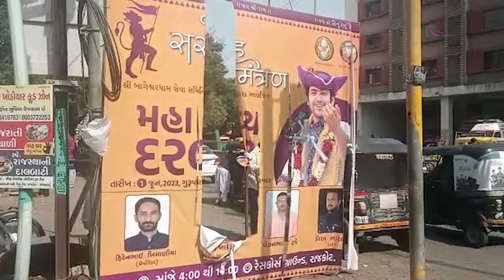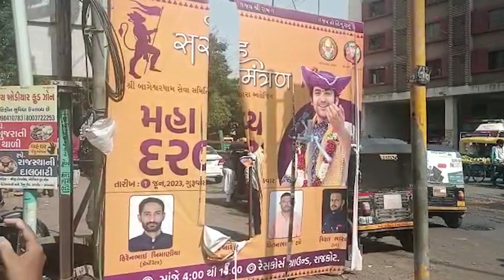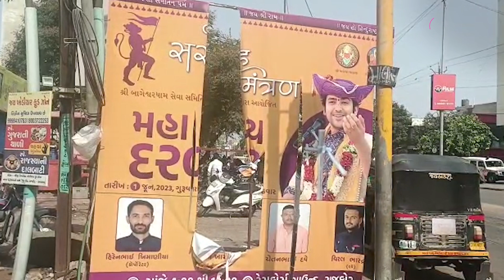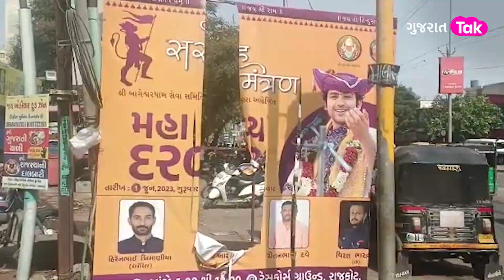Baba Bageshwar ના વિરોધમાં ક્યાં પોસ્ટર ફાડવામાં આવ્યા...? | Gujarat Tak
બાગેશ્વર ધામના ધીરેન્દ્ર શાસ્ત્રી આગામી 1 અને 2 જૂનના રોજ રાજકોટના રેસકોર્સ ગ્રાઉન્ડ ખાતે પોતાનો દિવ્ય દરબાર યોજનાર છે, ત્યારે આ દિવ્ય દરબારને લઈને બાગેશ્વર ધામ સેવા સમિતિ દ્વારા અનેક તૈયારીઓ કરવામાં આવી રહી છે. જેને લઇને શહેરના અલગ અલગ વિસ્તારમાં ધીરેન્દ્ર શાસ્ત્રીના મોટા મોટા પોસ્ટર અને બેનર્સ લગાવવામાં આવ્યા છે, ત્યારે શહેરના રૈયા વિસ્તારમાં ધીરેન્દ્ર શાસ્ત્રીના પોસ્ટર અજાણ્યા શખ્સો દ્વારા તોડવામાં આવતા ચકચાર મચી જવા પામી છે. ઉલ્લેખનીય છે કે, વિજ્ઞાન જાથા દ્વારા ધીરેન્દ્ર શાસ્ત્રીને પડકાર ફેંકવામાં આવ્યો છે, ત્યારે એક તરફ ધીરેન્દ્ર શાસ્ત્રીનો વિરોધ જોવા મળી રહ્યો છે અને બીજી તરફ ધીરેન્દ્ર શાસ્ત્રીના સમર્થકોમાં ખુશીનો માહોલ છવાયો છે.